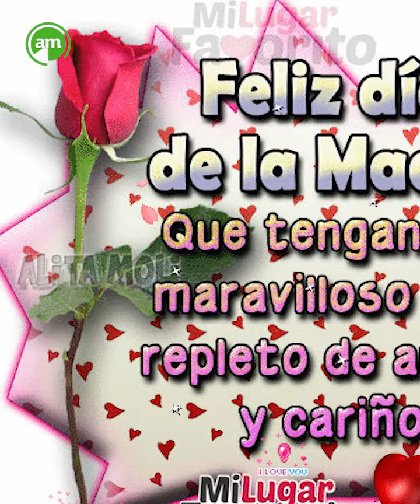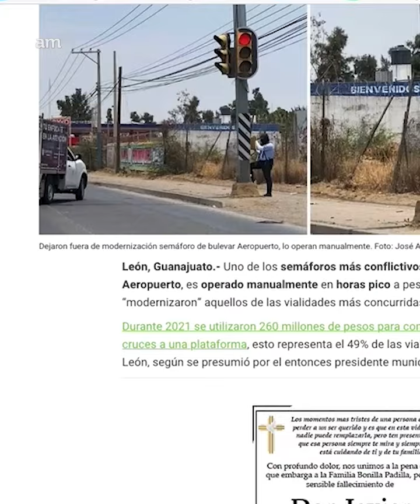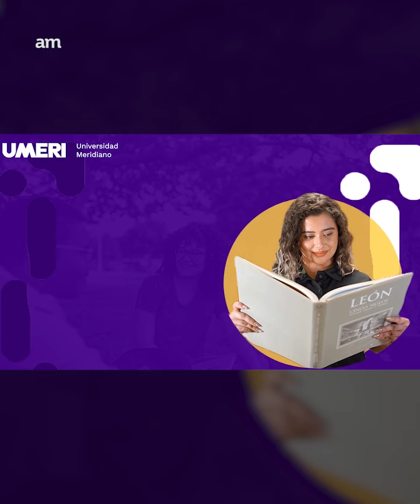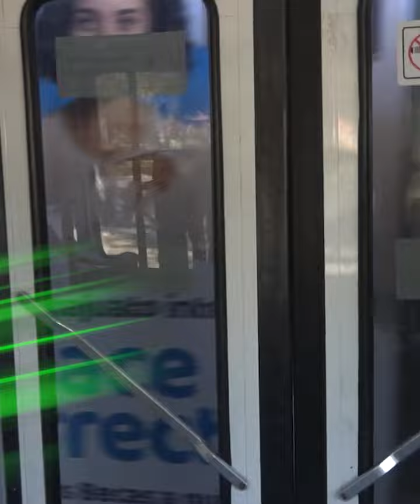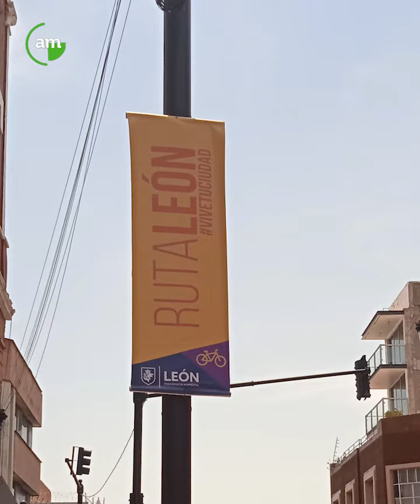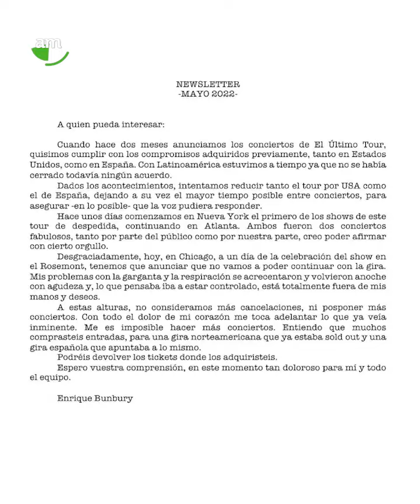'Capitamal América' se defiende de ASALTO + Protestan contra militares por NO pagar POLLOS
💪En la ruta de hoy te contamos la historia de un joven tamalero que se defendió de un asalto al estilo de Capitán América en León; 😱además en la carretera Silao-Irapuato un tráiler provocó caos al tirar un puente peatonal; 🍗 unos militares le quedaron a deber 20 pollos a un repartidor de comida y regresó a protestar con su 'clika' a la base militar de Irapuato; 😷¿Viene la quinta ola de Covid a Gto? Esto y más en la Oruga del Meme del AM. 🚎 🐛